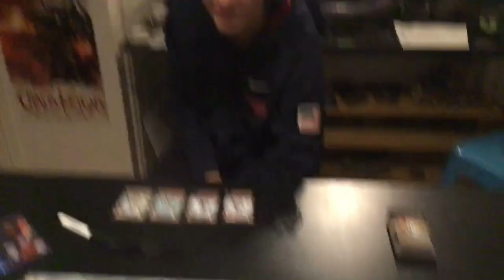Campagne Eden Burn Out / Arche de Néo contre Pacificateurs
Spéciale dédicace à tous nos amis belges !